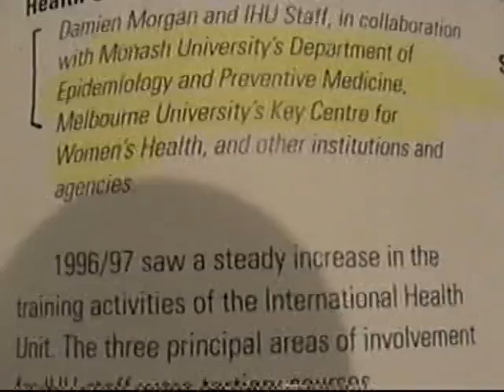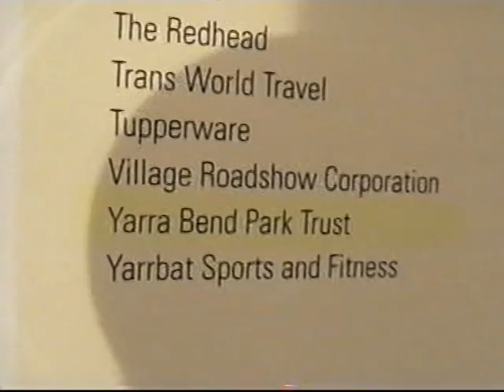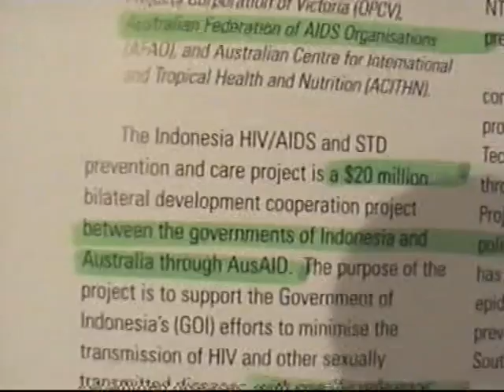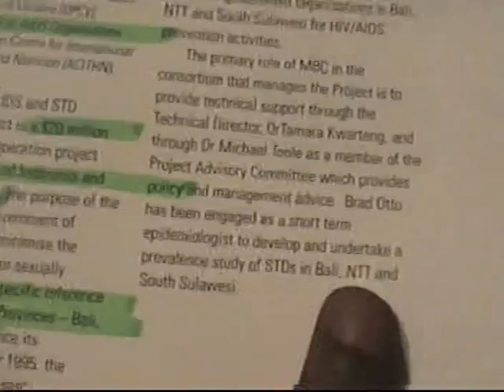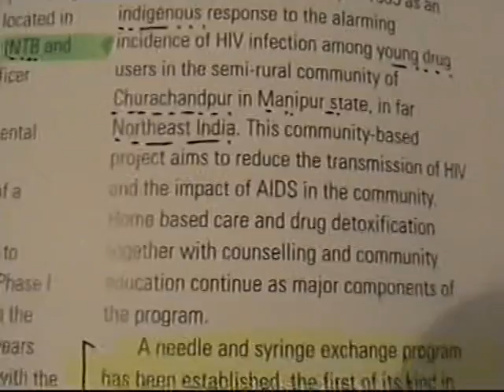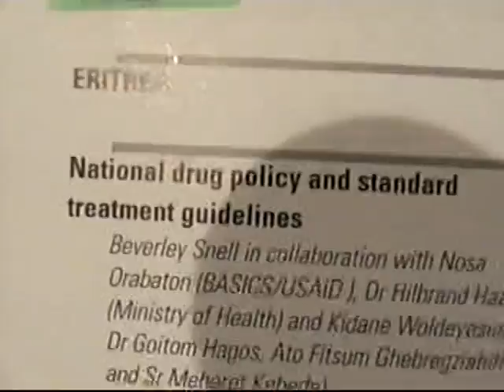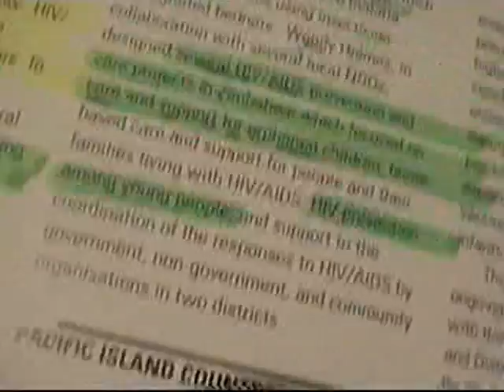"Old School Tie" rap by Romesh Arya Chakravarti (with AIDS research documents)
Rap about the corporate conspiracy and the 'Old Boy Network'.

The video images are of the 1997 Annual Report of the Macfarlane Burnet Centre, now called the Burnet Institute (after its hugely expensive relocation to Inner City Melbourne).

The filmed section is the work at the time of the International Health Unit, headed by Associate Professor Mike Toole - who told me that the reason AIDS was spreading in 'black' women in New Guinea and South Africa is because they were being raped by bisexual black men!

He also confirmed (as an epidemiologist) that no studies are being done, or have been done (to his knowledge) to check correspondence between the Burnet Institute immunization projects and the increasing incidence of AIDS in countries in which they have been working since the early 1990s (when they were still the Infectious Diseases laboratory of the Fairfield Infectious Diseases Hospital)